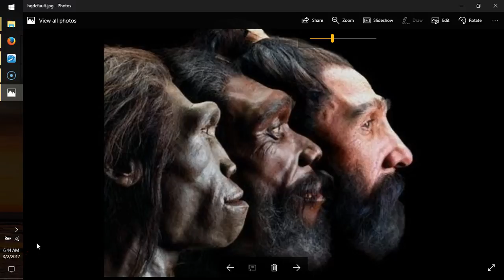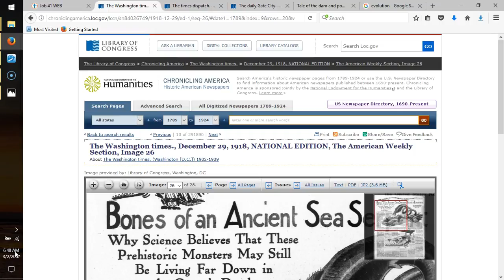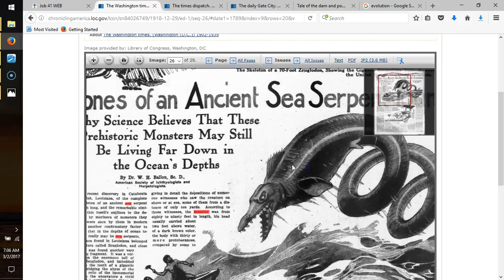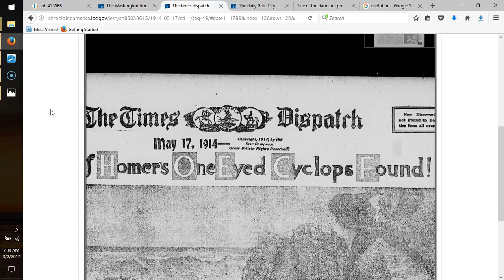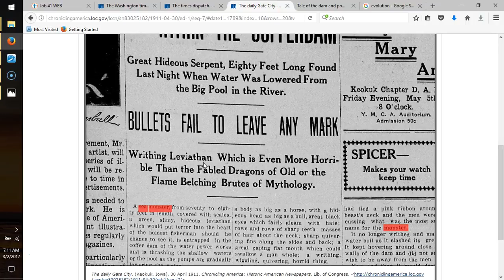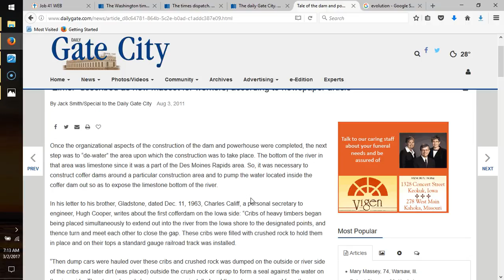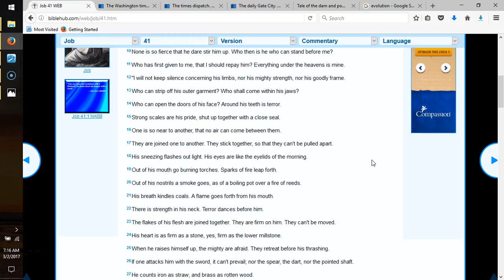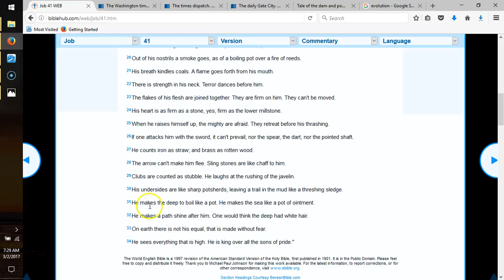Circumstancial Worldviews 2, (3/2/17?)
Moving onward with what the world really is and what is really in it.